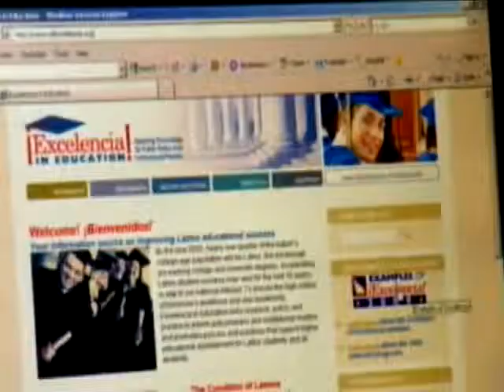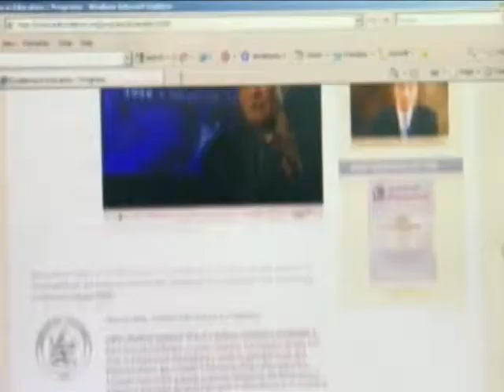Sarita Brown Why It Matters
Sarita Brown - Why it Matters - Excelencia in Education